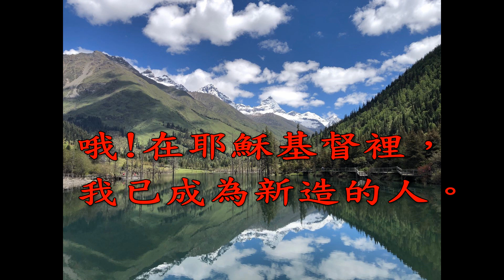聖靈所結的果子 Fruits of Holy Spirit 加拉太書5章22、23節 湯東洲 曲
聖靈所結的果子有九種， 就是仁愛、喜樂與和平， 還有忍耐、恩慈與良善， 加上信實、溫柔和節制。
這樣的事，沒有律法可禁止， 因為我屬耶穌基督， 哦!在耶穌基督裡， 我已成為新造的人。